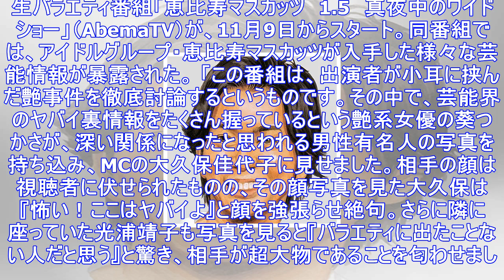嵐・松本潤の秘密も？艶系女優「メガトン級暴露」に大久保佳代子が絶句！ | アサ芸プラス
生バラエティ番組「恵比寿マスカッツ　1.5　真夜中のワイドショー」（AbemaTV）が、11月9日からスタート。同番組では、アイドルグループ・恵比寿マスカッツが入手した様々な芸能情報が暴露された。 「...